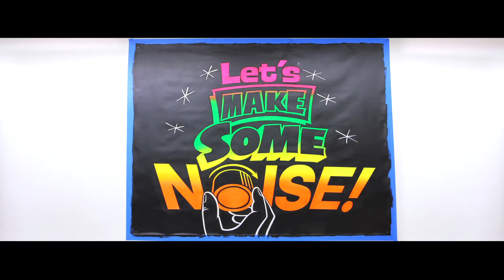Amplify the Arts in Atlanta - (Co)Lab Summit